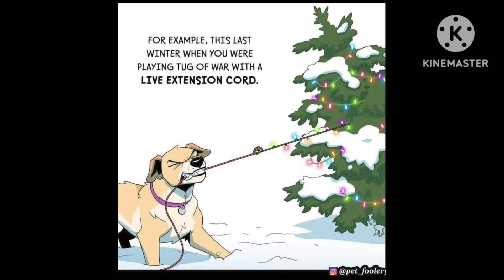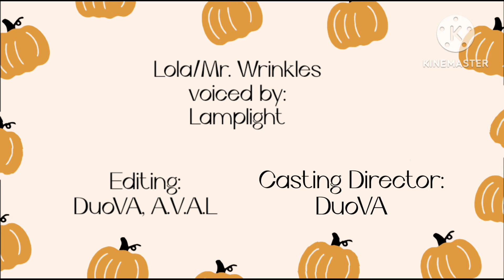Invincibility (Pixie and Brutus #159/#160)